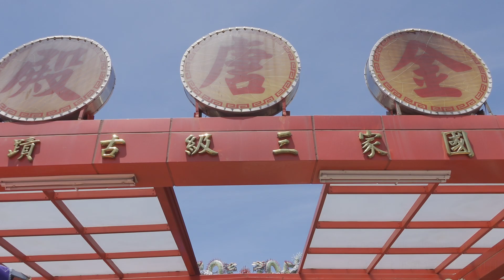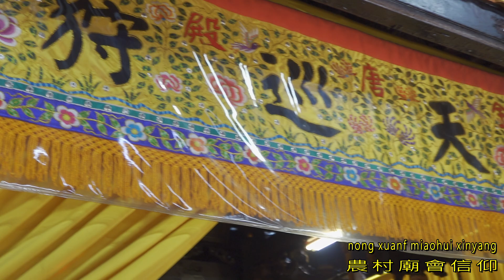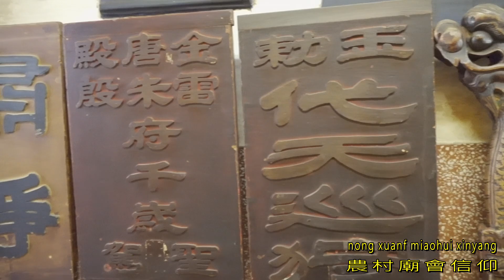【回顧】佳里幽冥殿前往金蓮寺謁祖進香回鑾平安遶境~【佳里玉勅皇勅金唐殿】朱、雷、殷府千歲~恭迎【幽冥殿】地藏王菩薩聖駕